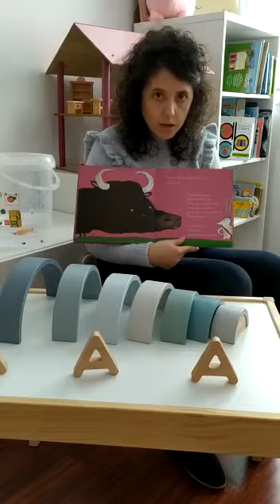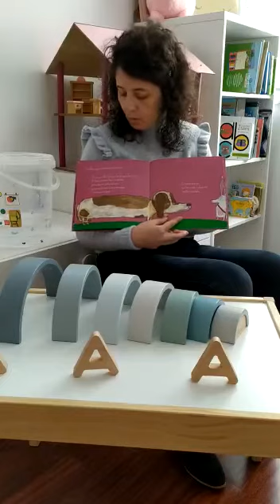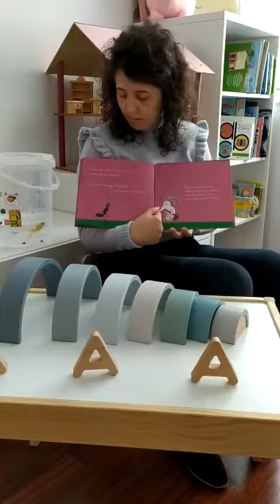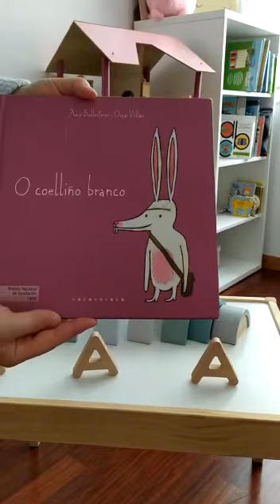15 de abril de 2020